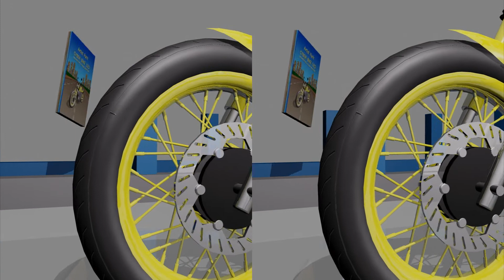3D-effekten kan sees uten VR-briller. Motorsykkel Eventyr Forfølgelse Fare Oppgjør Hevn Animasjon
For å se 3D-effekt uten VR-briller.
Hold markøren over avspillingsknappen, men ikke klikk. Deretter må du justere øynene slik at du i stedet for 2 bilder ser 3 bilder. Så i midtbildet vil det være et bilde med en 3D-effekt. Først etter det, uten å ta blikket fra skjermen, må du trykke på "spill" -knappen og se videoen med en 3D-effekt.

Merk følgende.
En videoskjerm på en hjemme-dataskjerm, det er bedre å gjøre den liten, så blir øynene mer komfortable.
Du kan se på fullskjerm på en smarttelefon.

Om boka på slutten av 3D-videoen.

Eventyr av en uvanlig motorsykkel.
Spennende motorsykkeljakt, unike stunts, en uvanlig sluttkamp. Helter er stadig på grensen til liv og død.
Dette er "handling". Men det er ikke noe blod og lik i denne "handlingen", gode helter beseirer "dårlige helter", uten blod og drap, men bare med sin vidd og intelligens.
En bok for de som elsker motorsykkel, eller drømmer om en motorsykkel.
Boken har mange illustrasjoner.

En papirversjon av boka mi kan kjøpes på Ridero med levering i hele Europa

Hvis du anbefaler dem som kjører eller drømmer om motorsykkel, som har guttebarn, eller legger det på siden / veggen din, vil jeg være takknemlig.

Boken er på engelsk.

Hilsen.
Kunstner Farit.

3D tegning.
For de som vil lære å tegne 3D-tegninger på papir og på asfalt. Jeg anbefaler kurset "3D-tegning". Kurset er veldig detaljert og lett å forstå.
Boken "3D-tegning. Introduksjon", er gratis tilgjengelig (gratis). Den er gratis å laste ned og lese.

I fremtiden vil dette kurset bli supplert med leksjoner i 3D-fotografering og volumetrisk stereofotografering. Vil du lære å tegne 3D-tegning? Vil du utvikle barna dine og utvikle deg selv? 3D-tegningen forklares ved hjelp av de enkleste og mest forståelige eksemplene. Hvert trinn er beskrevet i detalj og forklart i en egen illustrasjon.